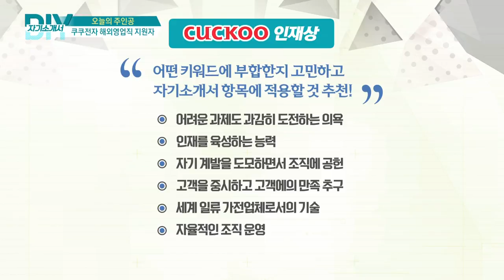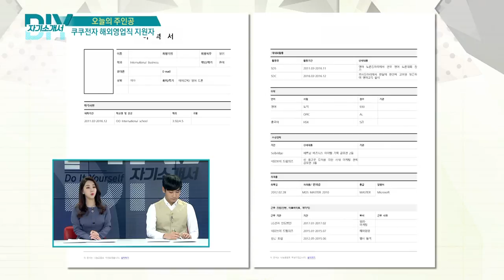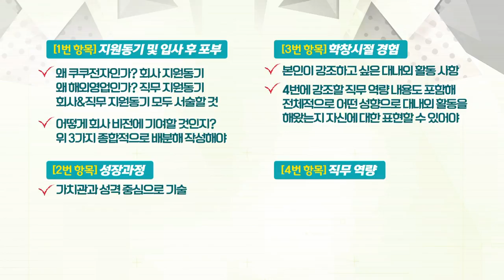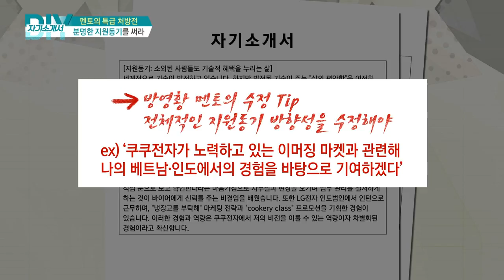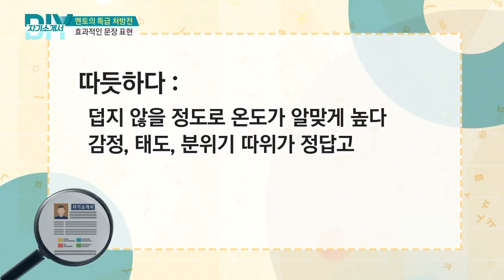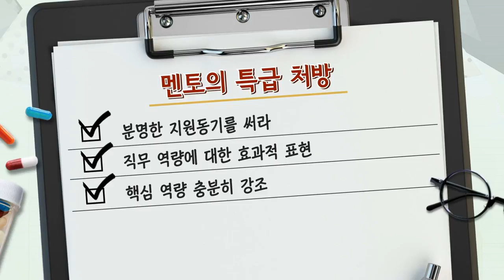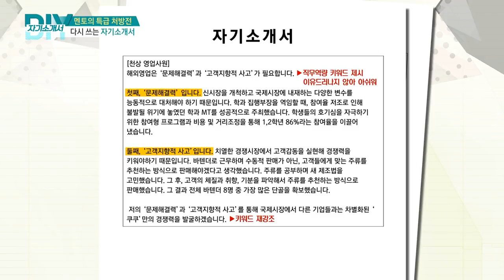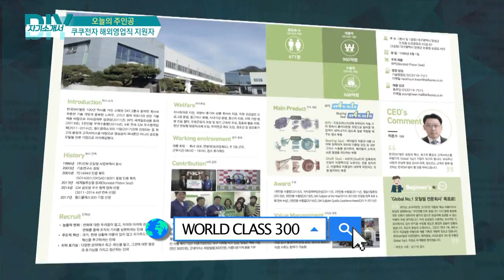[박재정 황보미의 DIY자기소개서 171210] 쿠쿠전자 해외영업직 지원자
◎ DIY 자기소개서
- 아이템: 쿠쿠전자 해외영업직 지원자
- 출연자: 방영황 컨설턴트, 안정영 컨설턴트, 류영주 학생